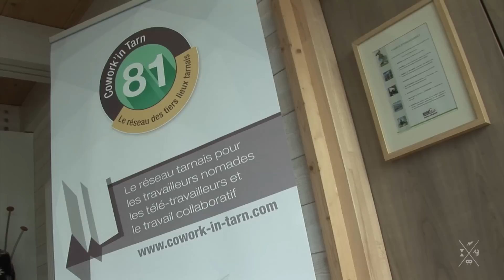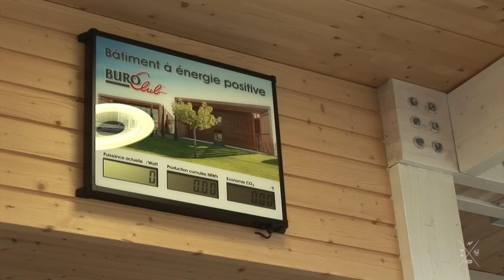Cowork'in Tarn, Albi, Tarn, France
Visite de l'espace BuroClub à Albi, en compagnie de Lilian Fourcadier de la CCI du Tarn qui nous explique le projet Cowork'in Tarn.